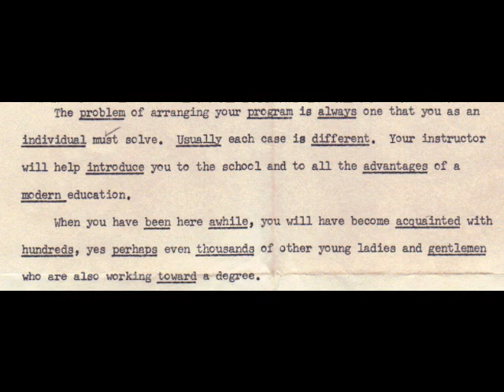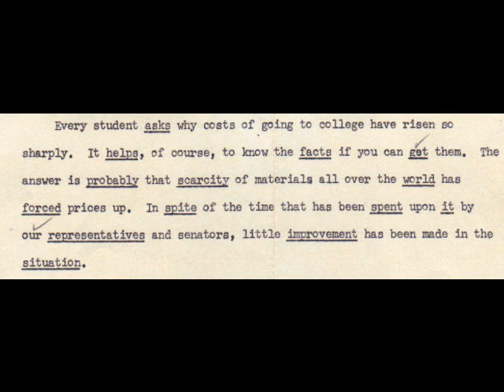Don Holland, 1952 Speech Class, Homemade Record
The record is a double sided Audiodisc homemade record, recorded Dec. 17, 1952, by a student in Miss McDavitt's speech class, Iowa State Teachers College, Cedar Falls, Iowa. The student is Don Holland, from Roland, Iowa, who graduated from high school in May 1952. The speech is a form speech that Don is reading. There's two takes of it. After each take Don tells some things about himself.